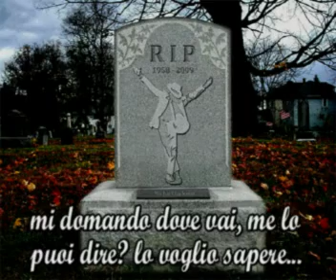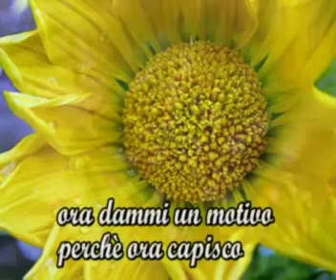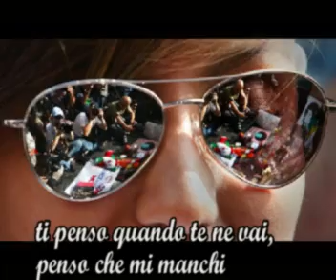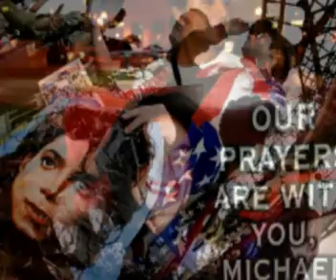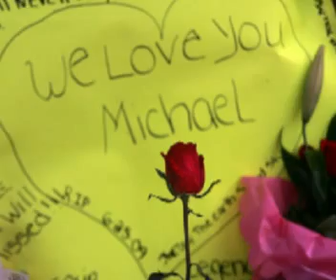I miss you Michael jackson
I chose this song to express how much Michael Jackson miss me, no doubt the great artist he was, but I miss  the man more than the great  singer and dancer, michael you lighted this crazy  world with your  your wise words , I miss you, we miss you, the world miss you , the world needed you ...please came back !
ho scelto questa canzone per esprimere quanto mi manca Michael Jackson, non c'è dubbio sul fatto che fosse un grande artista , ma a me manca Michael l'uomo più che l'artista, michael, tu illuminavi il  mondo con le tue sagge parole, mi manchi, ci manchi ,manchi al mondo, il mondo aveva bisogno di te, per favore ritorna !